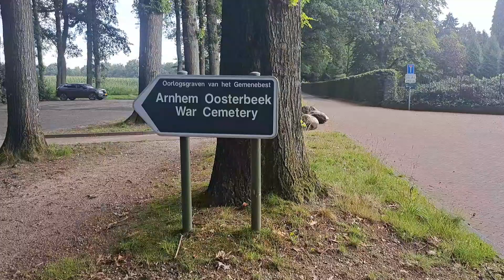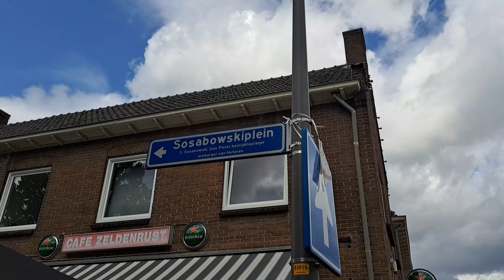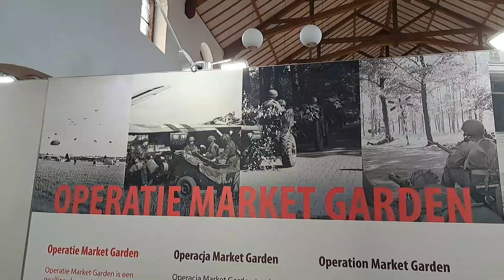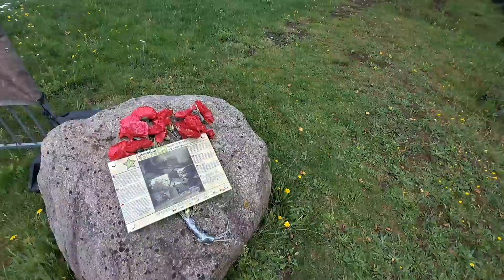Zapraszam na nietypowa Wyprawę śladami Operacj Market-Garden w rejonie Oosterbeek - Arnhem - Driel